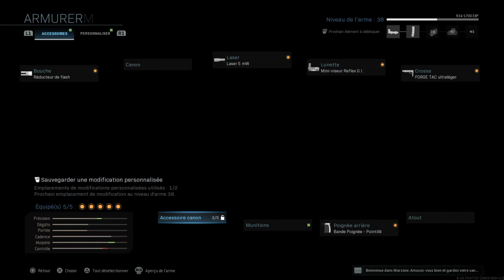Ca tweet et tout,,,touitou! T'as compris ??! Attention r d anti trucs